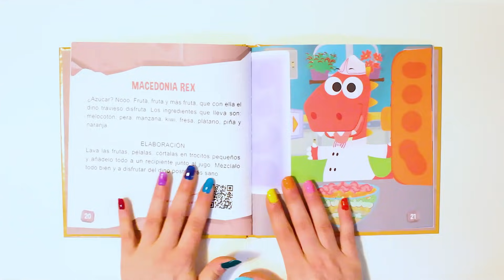Aprende con Eddie 🥳 El Cumpleaños de la Máquina del Tiempo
¡Feliz cumple Mano! Si dinoamigos, la Mano amiga de Eddie cumple años, así que el dinosaurio travieso le está cocinando una tarta, ¡pero se le termina quemando en el horno! Por suerte Eddie construye una máquina del tiempo para solucionarlo. ¿Lo conseguirá? ¡No te pierdas esta increíble aventura del dino más gracioso!
✨✨✨Ya están a la venta los números 3 y 4 de la colección de libros de Aprende con Eddie, el dinosaurio travieso ✨✨✨
Con ellos podrás divertirte mientras juegas y aprendes recetas de cocina fáciles y experimentos sorprendentes... ¡Con un montón de pegatinas! 👇👇COMPRA👇👇
RECETAS 🎂🍓🧁🥐

Aprende con Eddie es un canal de YouTube en el que podrás divertirte viendo dibujos animados protagonizados por Eddie, un pequeño dinosaurio travieso y lleno de energía al que le encanta aprender, pero que siempre está metiendo la pata y haciendo bromas. En los vídeos semanales de Aprende con Eddie podrás ayudar a nuestro querido dino a disfrazarse, colorear dibujos, cocinar riquísimas recetas, montar puzzles, ordenar la habitación, lavarse, plantar alimentos, bailar y... ¡mucho más! No te pierdas las aventuras de Eddie el dinosaurio con este divertido gameplay.

Aprende con Eddie es una idea original de Txabi Mira.

⭐️ Todos los VIERNES podrás ver un nuevo vídeo de Aprende con Eddie. ⭐️